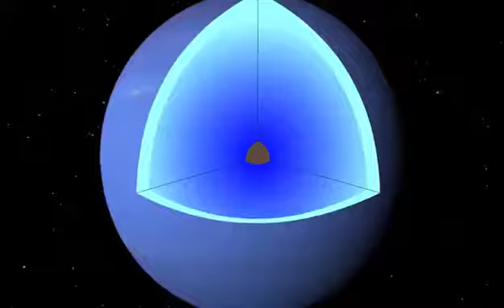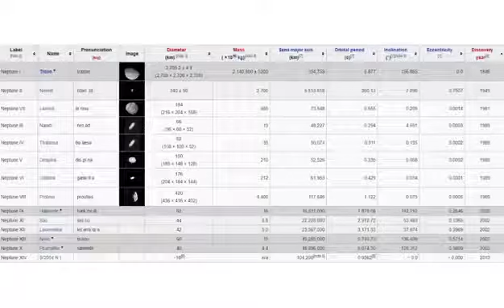كوكب نبتون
الي كل عشاق العلوم والمعرفة والغموض أهلا ومرحبا بكم في عالمكم قناة معرفة أونلاين والتي نستكشف العالم من خلالها ونتعرف علي العديد من المعلومات والاسرار التاريخية والعلمية والادبية ونحل معا الالغاز, قناة معرفة أونلاين قناة تستهدف جميع الفئات العمرية.
ونرجو منكم الاشتراك في شبكة قنواتنا علي اليوتيوب وصفحاتنا علي مواقع التواصل الاجتماعي تشجيعنا لنا وحرصا علي تقديم الافضل.
-فريق العمل
نحظي بفريق عمل رائع من الباحثين ومحرري
النصوص ,والتعليق الصوتي المتميز والمونتاج
الكل يعمل بجد لتقديم أفضل محتوي

-ادارة الموقع
Amity Park